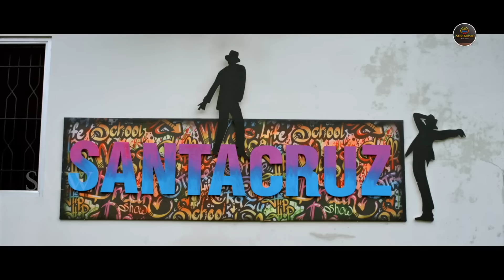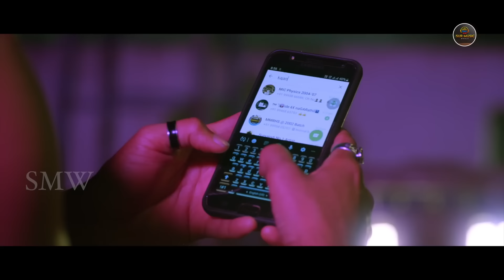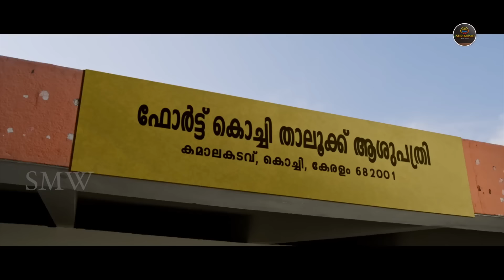"Santacruz" Hindi Dubbed Full Movie | Johnson John Fernandez | Noorin | Aniish Rrehhman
Movie ; SANTACRUS
cast ; Johnson John Fernandez | Noorin | Aniish Rrehhman
Story, Screenplay, Dialogue, Direction : Johnson John Fernandez
Produced by : Surinder yadav
Cinematography : Selvakumar S
Editor : Kannann Mohann
Art : Arun Venjaramoodu
Make up : Ronex Xavier
Lyrics : Manu Manjith

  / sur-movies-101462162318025